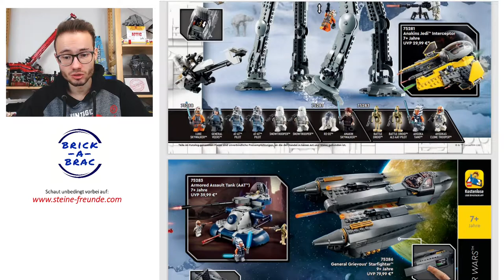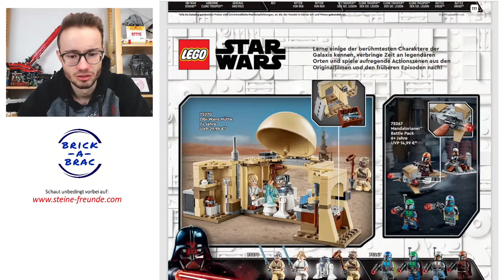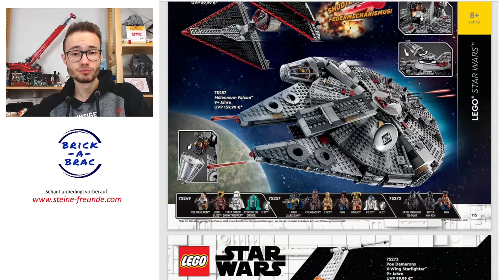LEGO® STAR WARS 2021: Wo geht die Reise hin? [LEGO® Neuheiten 1. HJ 2021]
Was erwartet uns LEGO®-Star-Wars-Fans in der ersten Jahreshälfte von 2021? Können die neuen "abgespeckten" TIE und X-wing Fighter überzeugen? Welche Sets würde ich mir für das zweite Halbjahr wünschen? Das und mehr erfahrt Ihr im Video - also viel Spaß beim Zuschauen ;)

Was denkt Ihr über die LEGO®-Neuheiten aus der Star-Wars-Themenwelt? Schreibt mir Eure Meinung gerne in die Kommentare!

Der im Video erwähnte Livestream bei Flo's Brick Room mit Henry (Klemmbausteinlyrik), A. T., Nico (Steinwelt Cloppenburg) und Andre (Herr Söse Stein)

Hallo, grüß Euch und ein herzliches Servus!

- Hier findet Ihr die Termine für Livestreams und Premieren der Steinefreunde

- Wenn Ihr keine Videos dieser Art mehr verpassen wollt, könnt Ihr auch gerne auf die Glocke klicken. Damit werdet Ihr von YouTube automatisch benachrichtigt, sobald ein neues Video hochgeladen wurde :D

- Hier seht Ihr die Sets, die ich aktuell im Auge habe

Für das Thumbnail benutze ich Bildquellen von brickset.com.
Ich besitze die verwendeten Produktbilder nicht! LEGO® ist Urheber und behält alle Rechte.

Mikrofon: Rollei Hear Me Pro
Softboxen: Geekoto Softboxen